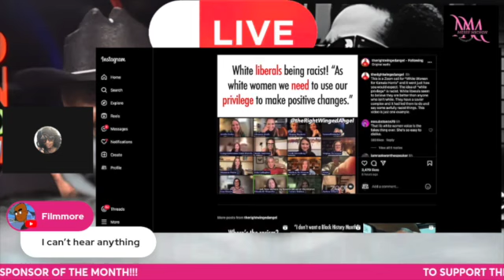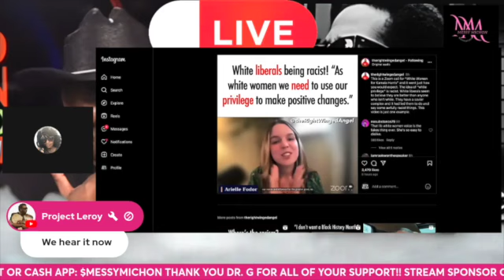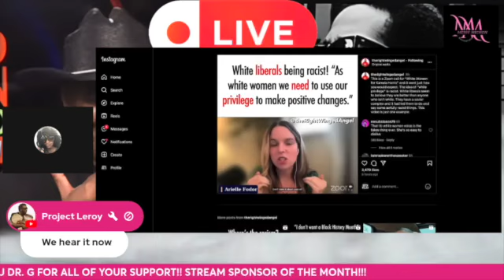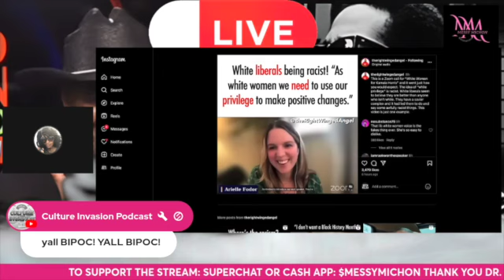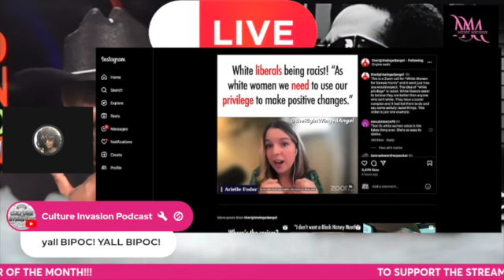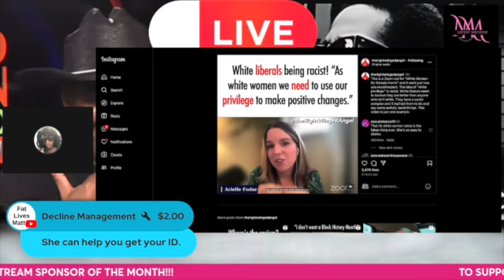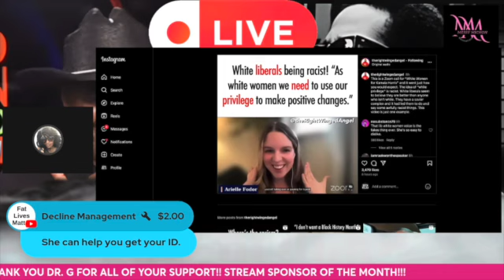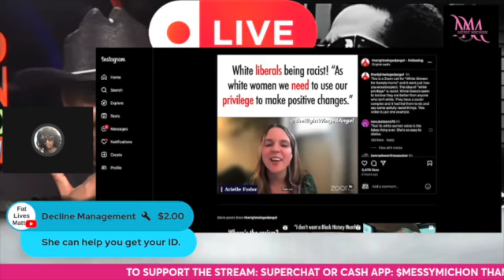White Women ZOOM For Kamala